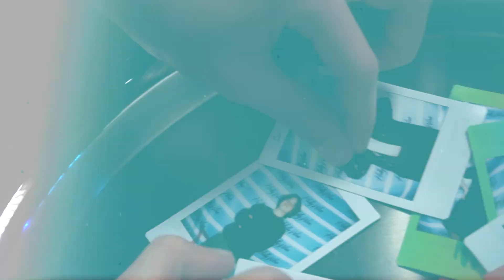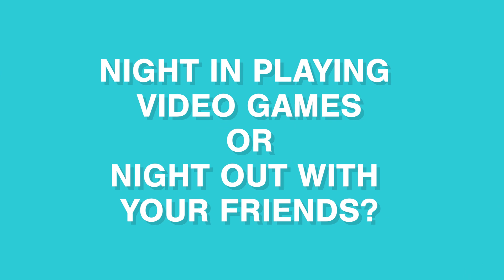Yellowstone Star 'Brecken Merrill' On Season 5, Fan Craze & More! | Hollywire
Brecken Merrill joins Hollywire in studio to go over Tiktok Vs Instagram, gaming vs hanging with friends, fan craze & more!